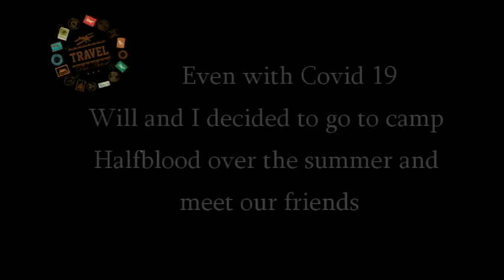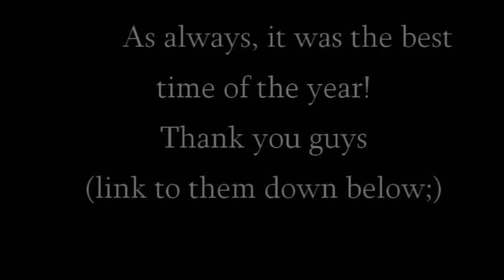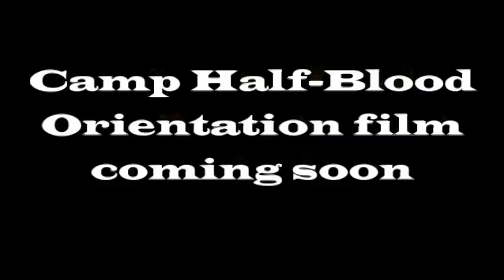Percy Jackson meeting 2020 | Owl City - Good Time